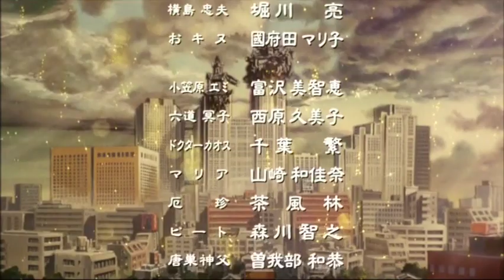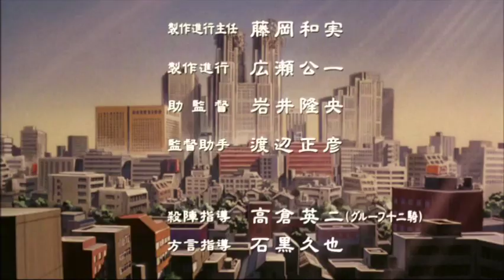ขบวนการปราบผีโป้งโป้งชึ่งเดอะมูฟวี่